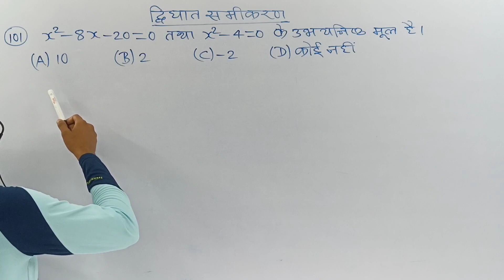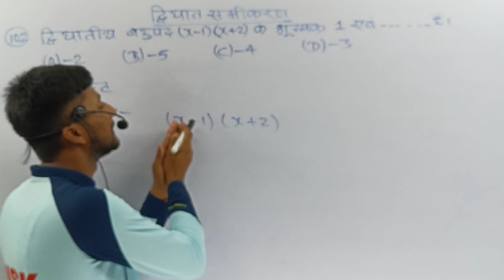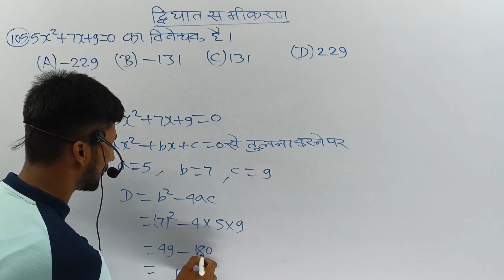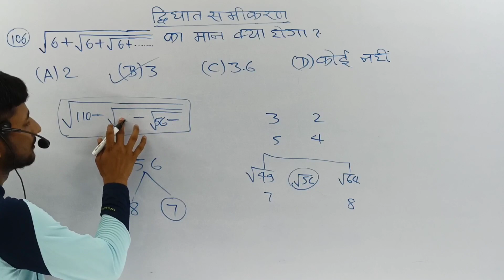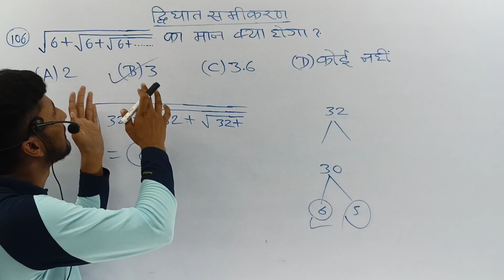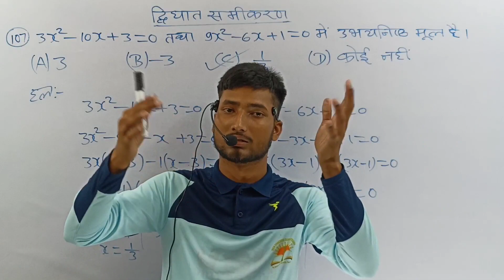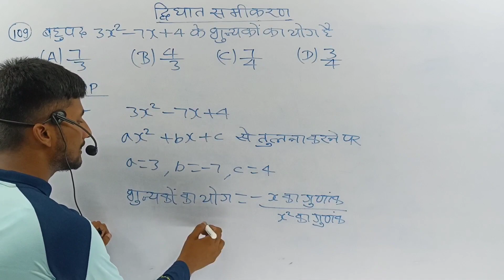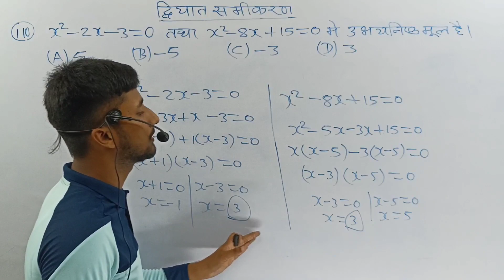BBD गाइड math chapter 4 द्विघात समीकरण (quadratic equation) Class10th vvi objective solve part 11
10वीं की अच्छी तैयारी के लिए अभी whatsapp group को join करें

Class10th BBD गाइड math all chapter vvi objective question solution playlist :— Class10th BBD गाइड 2023 math all chapter objective solution

BBD गाइड math chapter 4 द्विघात समीकरण(quadratic equation) Class10th vvi objective solve part 5:—

bbd solutions in hindi class 10 math chapter 4 objective vvi question solutions in hindi
Mathbbd objective solve class 10th in hindi
gurankhand solution class 10th in vvi objective question
class10th bbd Solutions in hindi
dwighat samikaran
class10th math chapter 4 objective

द्विघात समीकरण,द्विघात समीकरण कक्षा 10,द्विघात समीकरण परिचय,द्विघात समीकरण प्रश्नावली 4.1,द्विघात समीकरण प्रश्नावली 4.2,द्विघात समीकरण के मूल ज्ञात करना,द्विघात समीकरण के मूल,द्विघात समीकरण - परिचय,द्विघात समीकरण के नियम,द्विघात समीकरण हल करना,द्विघात समीकरण इन इंग्लिश,द्विघात समीकरण के फार्मूला,द्विघात समीकरण कक्षा 10 4.4,द्विघात समीकरण क्लास 11वीं,द्विघात समीकरण के मूल ka sutra,द्विघात समीकरण को कैसे हल करें,द्विघात समीकरण हल कैसे होता है